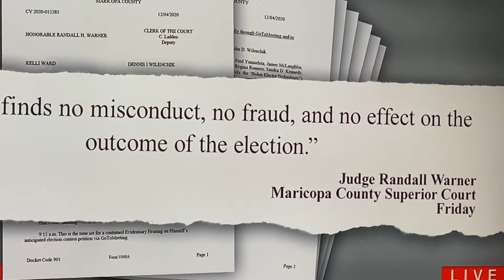JAKE TAPPER TELLS IT LIKE IT IS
Trump’s assault on our Democracy is nothing new and continues an increasingly dangerous pace.